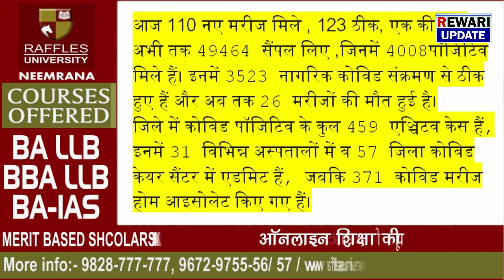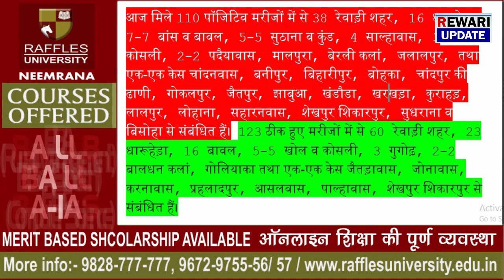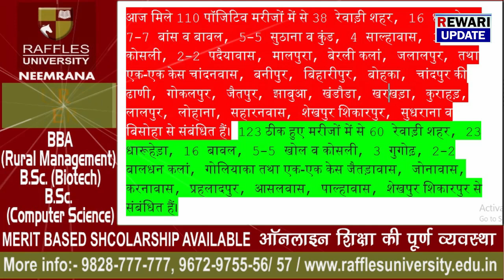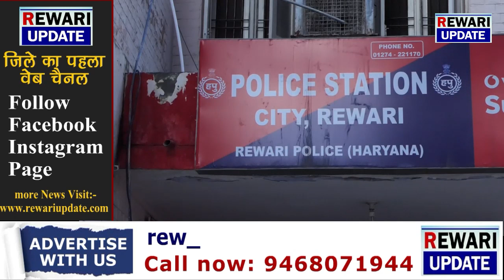Today News Updates 07 Sep.20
रेवाड़ी की आज दिन्भार की खबरें
जिले में आज 110 नए पॉजिटिव केस मिले , 123 ठीक हुए ,
होटल -ढाब्बों पर काम करने वाले लोगों के लिए जायेंगे सैम्पल ,
शहर में पशु के कारण हुआ हादसा तो संबंधित एजेंसी या नप के ईओ / सचिव पर  होगा केस दर्ज ,
जागरूकता वैन गांवों में जागकर लोगों को अधिकारों के प्रति करेगी जागरूक ,
मंत्री डॉ बनवारी लाल ने सुनी लोगों की समस्या ,
अधिकारीयों से ई सचिवालय  पोर्टल के जरिये ऑनलाइन शिकायत कर सकतें है .
विधायक चिरंजीव ने दसवीं में जिले की टॉपर छात्रा को किया सम्मनित ,
एटीएम बदलकर ठगी करने वाला आरोपी गिरफ्तार ,
मैहरवाडा में फायरिंग , केस दर्ज